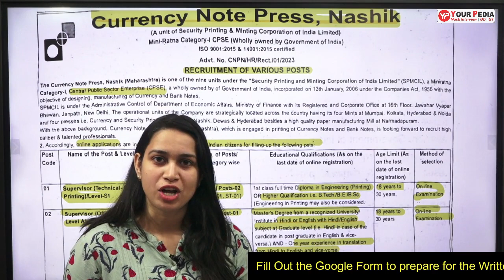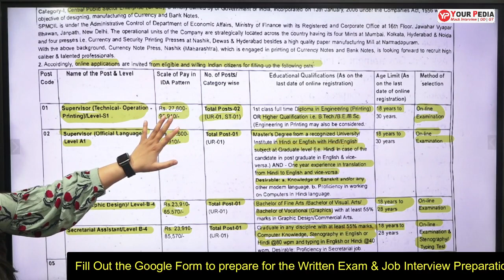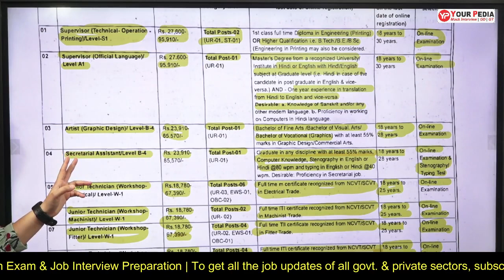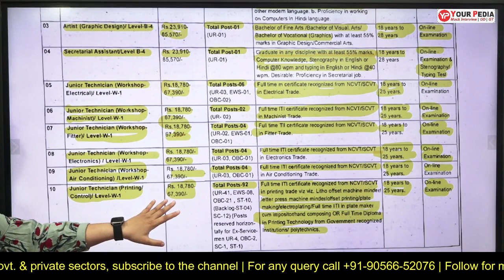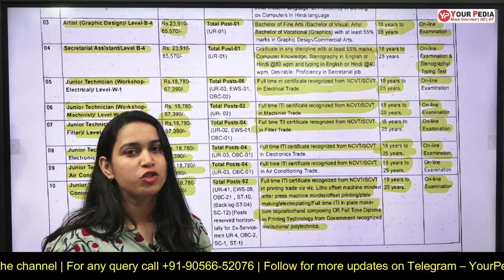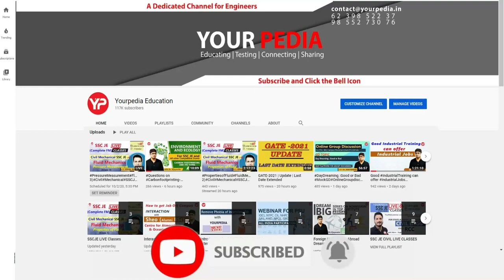Currency Note Press Nashik Recruitment 2023 | CNP Recruitment 2023 | Latest Govt. Jobs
Currency Note Press Nashik Recruitment 2023 | CNP Recruitment 2023 | Latest Govt. Jobs In this video, check out, the new vacancy 2023 announced by Currency Note Press Nashik Recruitment for the various posts. These are the recruitments 2023. Check out the video for full notifications, age, eligibility, salary, educational qualification, selection process and exam pattern. Full Notification Out. Apply for this Govt. post.

Fill Google Form for Mock Interview | GD | GT given below: For PSU's, IISc, IIT’s, Campus placement, Government Jobs etc.

Eligible Candidates who are interested in the Vacancy details & completed all eligibility criteria can read the notification & Apply Online.